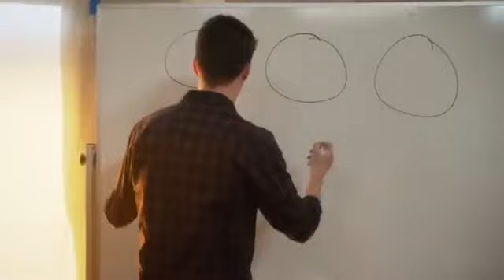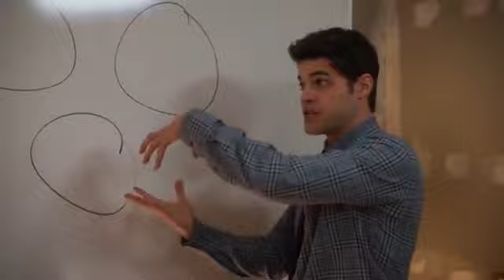Barry Explains Multiverse to team Supergirl